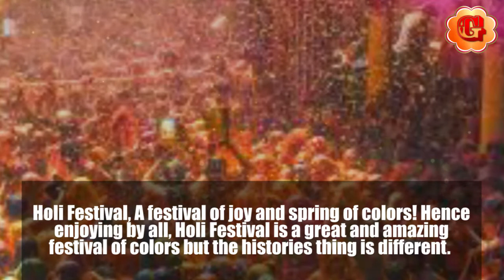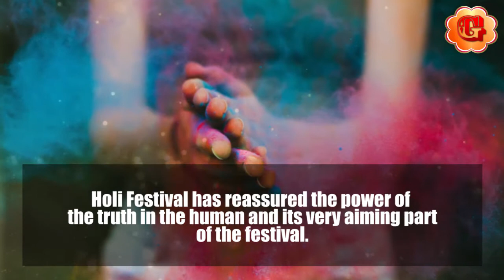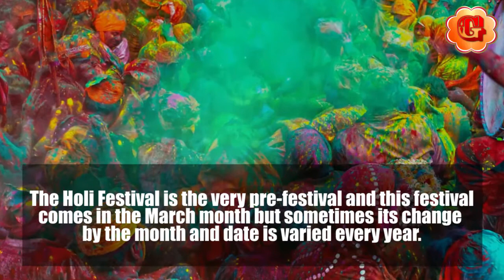Holi Festival: Festival of Colors Holi Festival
Holi Festival, A celebration of delight and spring of hues! Consequently appreciating by all, Holi Festival is an extraordinary and astounding celebration of hues yet the chronicles thing is unique. Its motivation to the festival is extraordinary and Holi Festival is the one of the prime Hindu festival in India. Holi Festival is celebrating after winter and-and period of satisfaction and most joyful dynamic for all. Holi Festival has the different folklore like the chief legend to commending the Holi Festival is of Prahlad and Hiranyakshyap. Hiranyakshyap however himself like the god and he generally needs to individuals has included her in the God. What's more, his annihilation is commending like the Holi celebration. Additionally celebrates is the legend of Radha and Krishna and its actually a the stunning reason to praising this vivid celebration Holi.

In various states having the distinctive feel of festivity and which is different the thing of satisfaction and fun. Holi Festival is likewise known by the name of Holika Dhan and that has additionally the stunning history. Holi Festival has consoled the intensity of reality in the human and its very pointing piece of the celebration. The Holi Festival is the very pre-celebration and this celebration comes in the March month yet some of the time its change continuously and date is fluctuated each year. The Holi Festival has some social and natural critical like culture noteworthy and so forth. Each is behind some strong code!